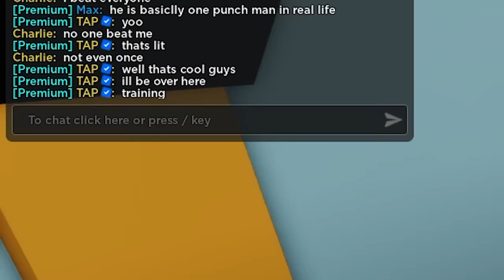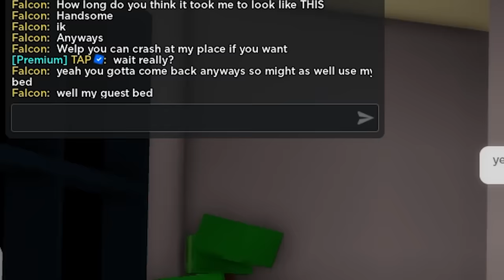I Became a PROFESSIONAL BOXER in Brookhaven RP!